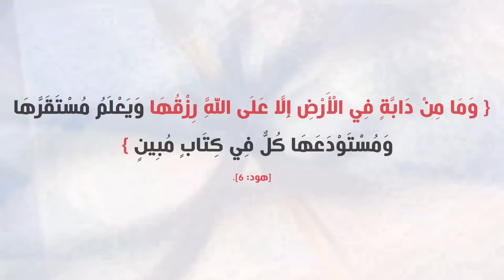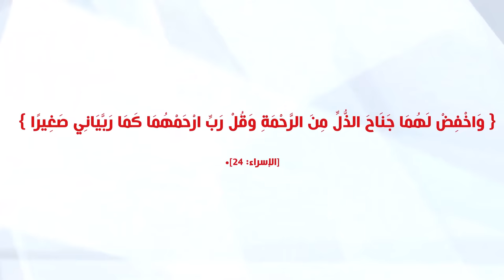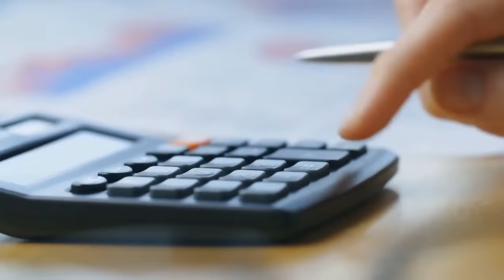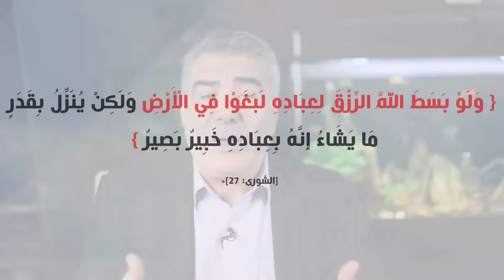سبعة أسباب تؤدي لقلة الرزق! الحل لكل من يعاني ضيق الرزق